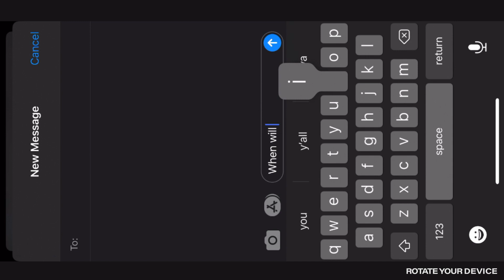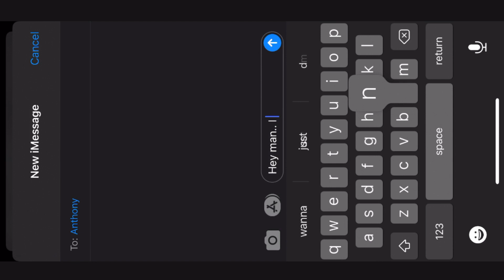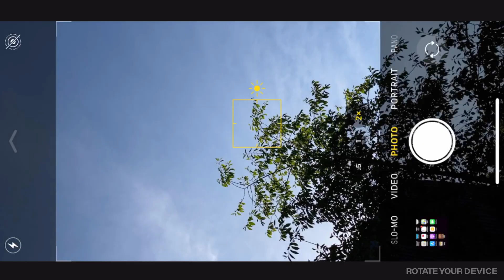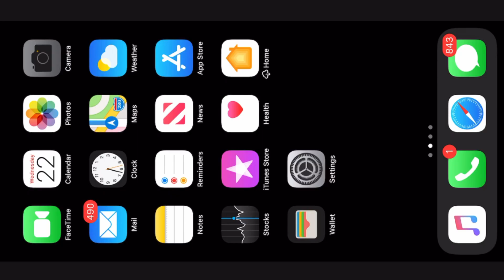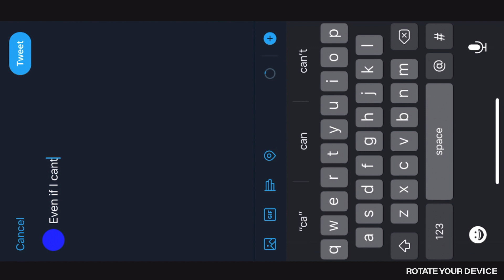What To Do When I'm Lost and Confused | Elevation YTH | Bryce Mallette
What do you do when you feel lost, alone, and confused? Where do you turn when life has left you disappointed and discouraged and nothing looks like you pictured? We’re talking about those real issues inside Elevation YTH with honesty and vulnerability and we want you to be a part of the conversation.

We hope this video reminds you that if you’re at the end of yourself and wondering what to do next, you’re in the perfect place for God to begin giving you His wisdom.

| CURRICULUM CATALOG |

| ABOUT |

| SOCIAL |